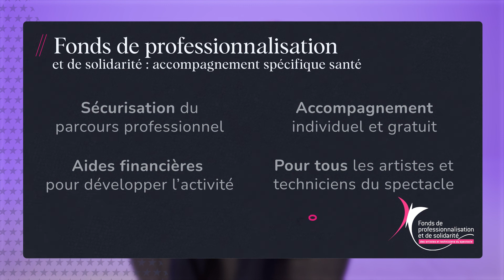Fonds de professionnalisation et de solidarité : Rencontre avec Omar Khalfoun, intermittent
Omar Khalfoun, régisseur lumière de scène dans le spectacle vivant et pyrotechnicien a été contraint de repenser son parcours professionnel à la suite d’un accident.

Le Fonds de Pro d’Audiens l’a accompagné dans sa reconversion pour devenir télépilote de drone.